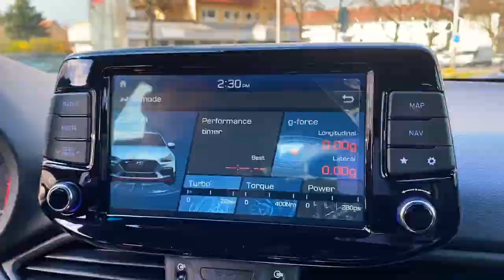Hyundai i30N 2020 performance 275ps sound | interior-exterior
-Gearsbox-  Manual
Fuel type: Petrol
Fuel consump.     7,8  l /100 km (comb)
                              10,6 l /100 km (city)
                               6,1  l /100 km (country)
Co2-emissions  178 g Co2/km (komb)
Price: €30,900

Autohaus Firat GmbH
Stuttgarter str 47
DE-74074 Heilbronn

iPhone 11 camera
Tuga chemie